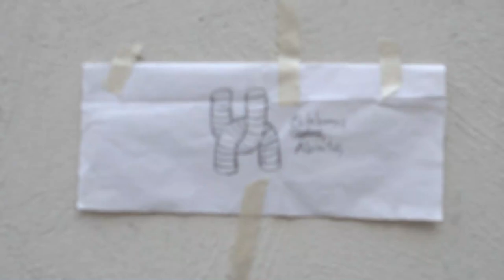Oscar Román | PAINT BY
PAINT BY con OSCAR ROMÁN

Oscar Román es un artista plástico entregado a la calle, siendo el espacio público su medio de expresión.

Cuando estudiaba la secundaria, a finales de los noventa, el grafiti fungió como una forma de autoconocimiento, no sólo como artista sino también para conectar con otras personas para las que tomar la calle era un acto de vandalización pero también de apropiación, para afirmarse como individuos y como agentes sociales.

Oscar Román plasmó la pieza Eslabones en Camaleón, nuestro espacio No Zombie. (Camaleón es un espacio inclusivo, abierto y también secreto, escríbenos si quieres visitarlo). Eslabones se inspira en la estética de la región purepecha en el estado de Michoacán, donde sus habitantes utilizan el color y las texturas como un elemento vital.

Somos los eslabones de una cadena que ya está rota: buscamos ser libres pero continuar unidos.

Paint By es la docu-serie no zombie que expone el quehacer de artistas gráficos, plásticos y visuales, y explora sus pensamientos en torno a su trabajo. El arte de la mano de sus creadores.